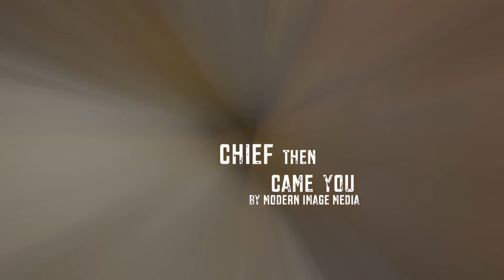Chief "Then Came You"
CHIEF and MODERN IMAGE MEDIA link up for the first time to bring CHIEFS lyrics to life in this video chief doesnt want to show off and talk about what he has in this video but has flash backs of a young starving artist destined for greatness check this video out and see how MODERN IMAGE MEDIA brings CHIEFS words to life in his new hit song THEN CAME YOU off his ART IMITATING LIFE ALBUM not yet released.